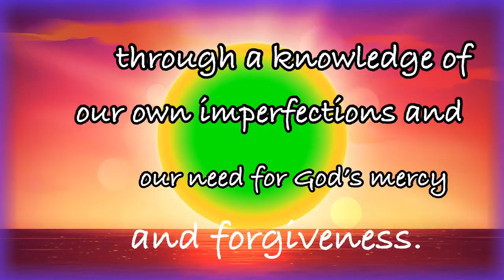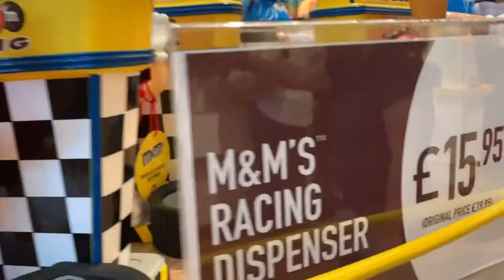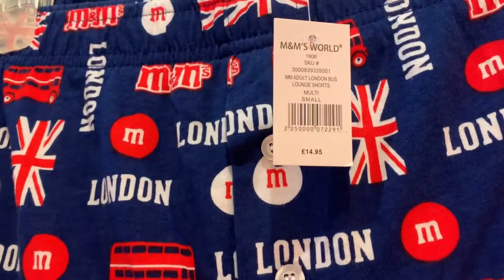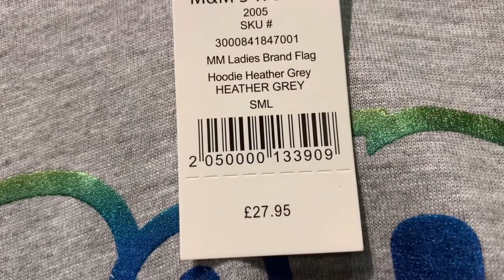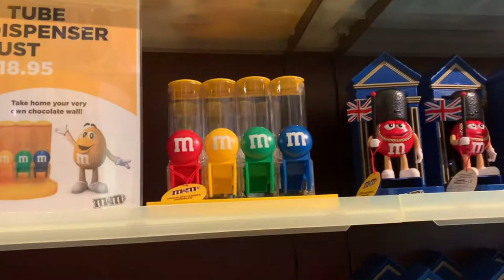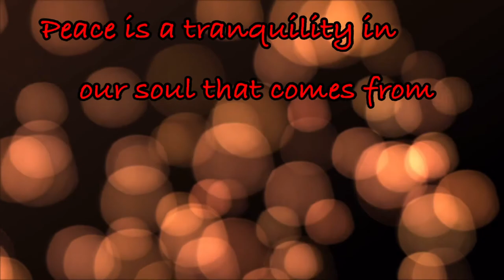m&m World London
It’s nice to be like kids at times. It regenerates 😂😂😂